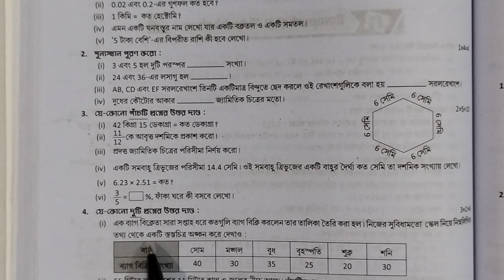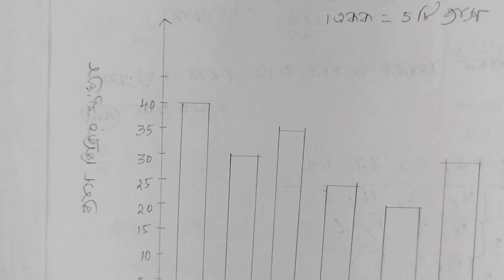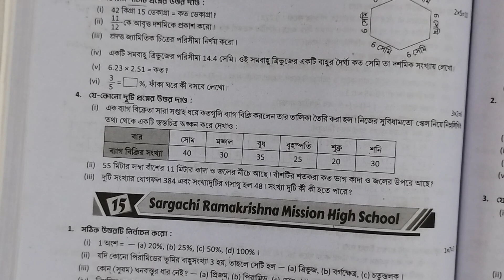RAY & MARTIN QUESTION BANK 2023 Math Class 6 2nd unit test santragachi kedarnath institution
RAY & MARTIN QUESTION BANK 2023 Math Class 6 2nd unit test santragachi kedarnath institution@WBPrivateTuition